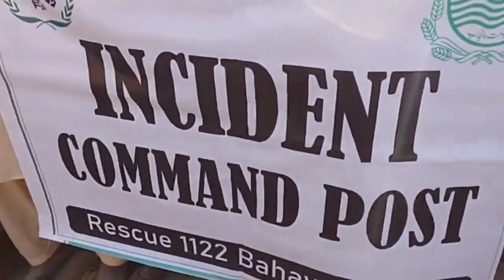well collapse 6 victims alive evacuated